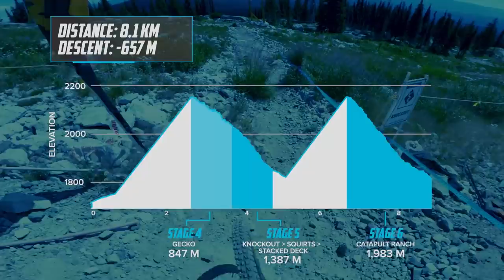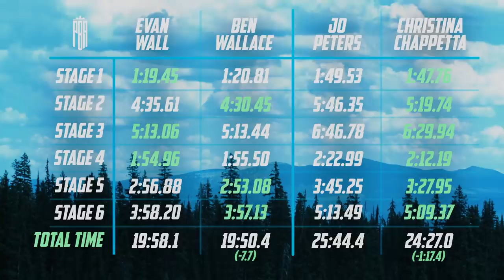And The Winner Is... | Pinkbike Academy EP 10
It all comes down to this. The remaining contestants battle it out in the final enduro race for a shot at $25,000 and a pro mountain bike contract.